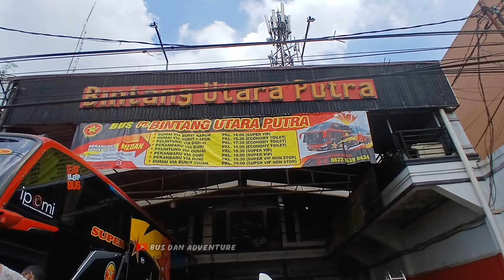JETBUS 5 UHD PERTAMA DI INDONESIA || SAMPE MEDAN LANGSUNG PASANG TAMENG DI LOKET BINTANG UTARA PUTRA